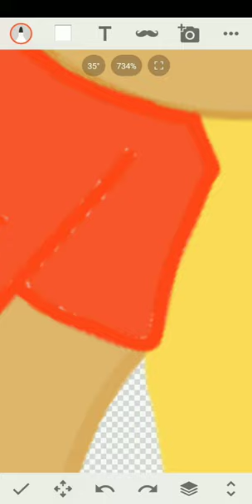Pompom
[ Meh- I reupload my video cuz i accident I delete my video ]